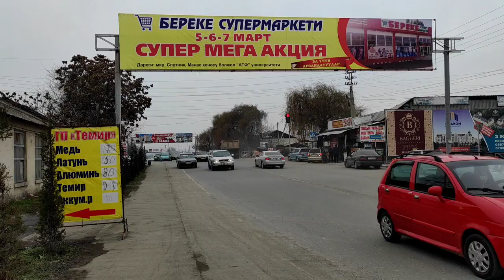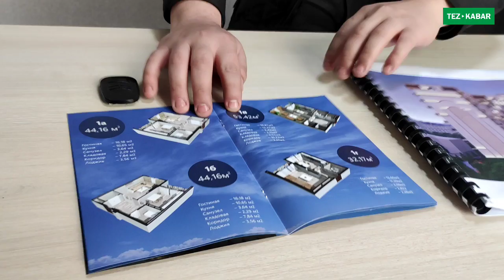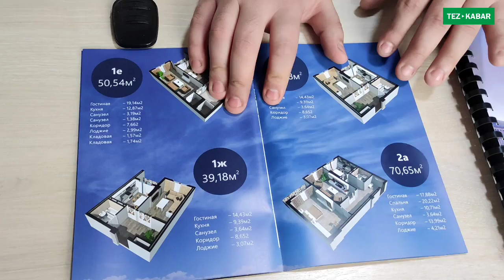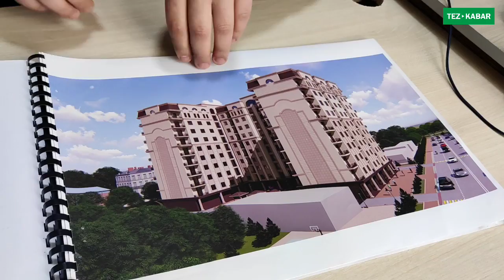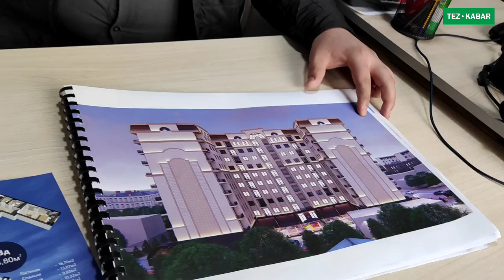Батирлер 350 $дан САТЫЛЫП жатат | АКЦИЯ жарыялашты | ШАШЫЛГЫЛА эми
Тел:
@Tez Kabar News @Tez Kabar ЫЙМАН